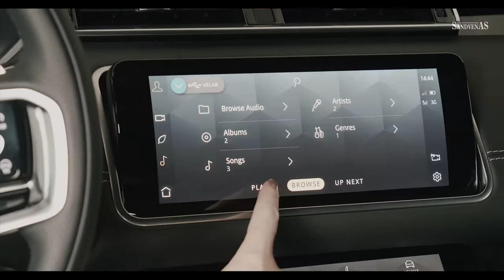Planetens vakreste SUV - nå som plug-in hybrid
Land Rover har oppgradert sin Range Rover Velar for 2021 med en hybrid modell som også innbefatter det nye Pivi Infotainment systemet og ikke minst det nye omtalte støy-reduksjonssystemet.

Produsert av RUCK.no for Sandven AS.